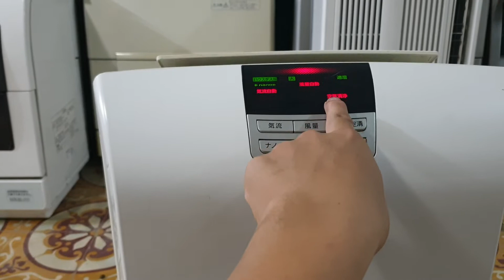0989897559- Máy lọc không khí bù ẩm khử mùi panasonic F-VXE40 đẹp mĩ mãn...13/07/2021